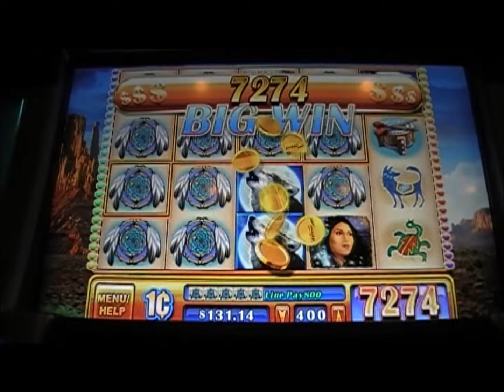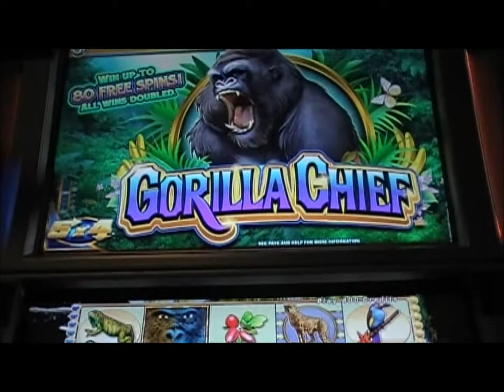Three WMS line hits